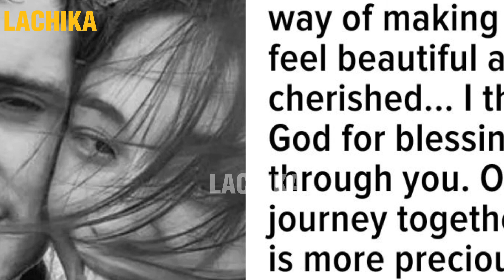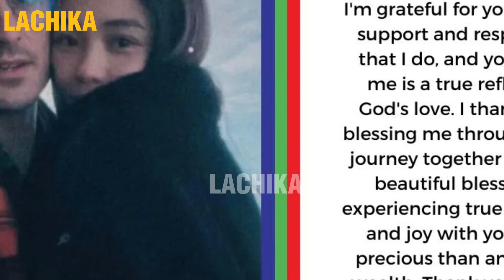MAYMAY ENTRATA SA CANADA MAGPAPAKASAL WITH AARON HASKELL?❤️MESSAGE NI MAYMAY KAY AARON NAPAKA SWEET💕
PAGPAPAKASAL NI MAYMAY ENTRATA AT AARON HASKELL SA CANADA?❤️MESSAGE NI MAYMAY KAY AARON NAPAKA SWEET